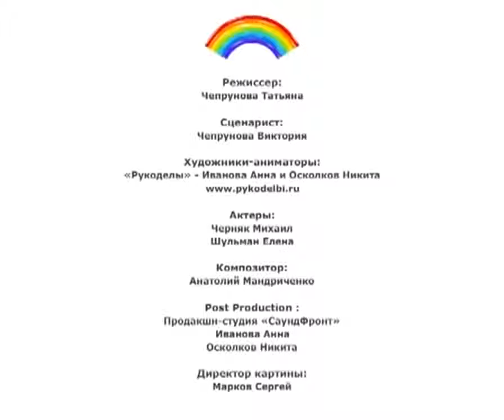Developing cartoon for Kids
Do your saits-here.The most excellent hosting with traffic for Your